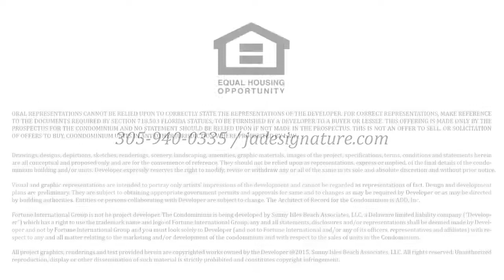Jade Signature Penthouse - NEW Luxury Condominium & Penthouse Homes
The NEW oceanfront Jade Signature luxury condominium in Miami Beach, Sunny Isles is nearing completion with opening in the 2nd half of 2017.